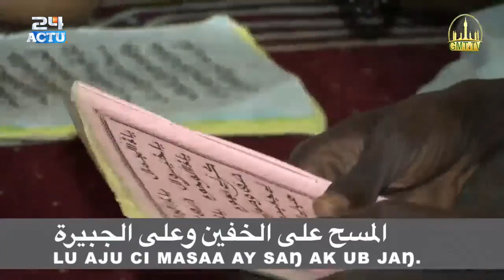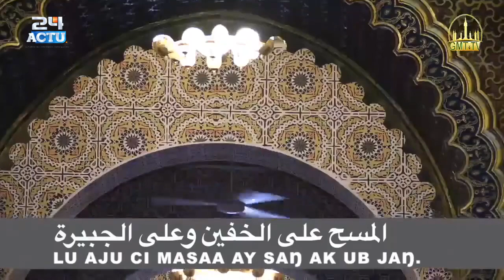Waxtaanu Koor | J-17 Grande Mosquée de Touba | Théme : lu aju ci Massa ay san ak ub ak jan